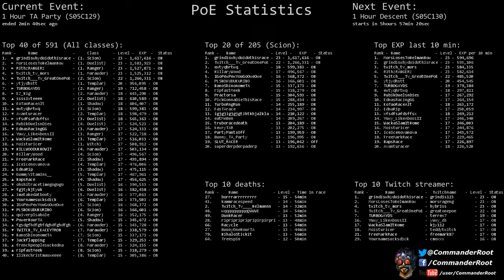[Path of Exile] (S05C129) 1 Hour TA Party